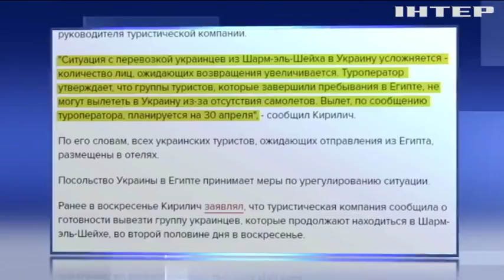Из Египта вывезут украинских туристов - МИД